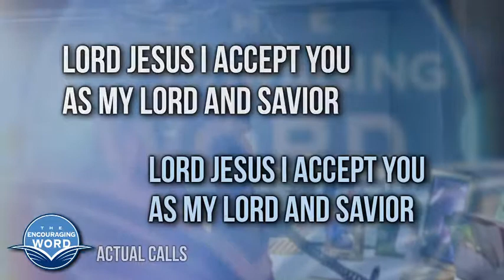Become a 2015 Encourager